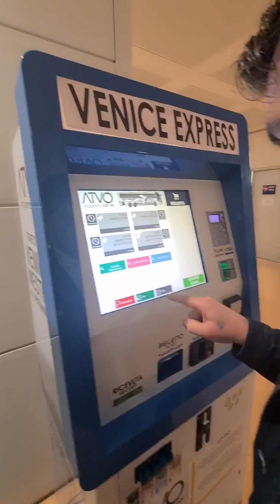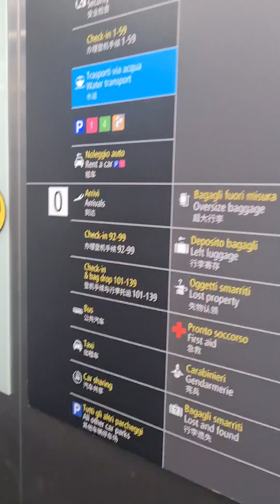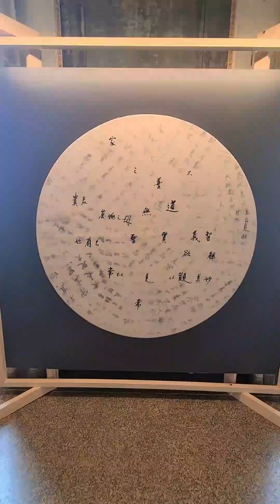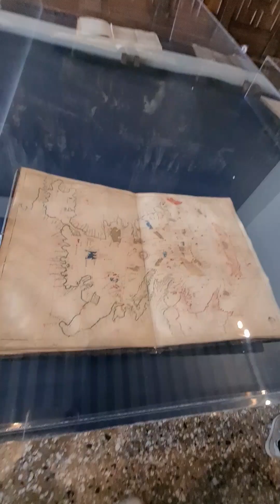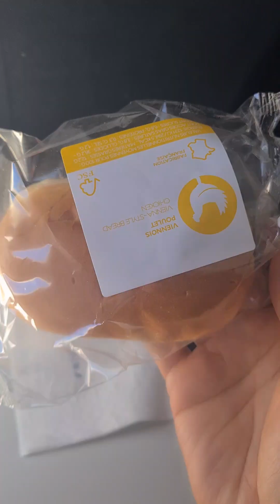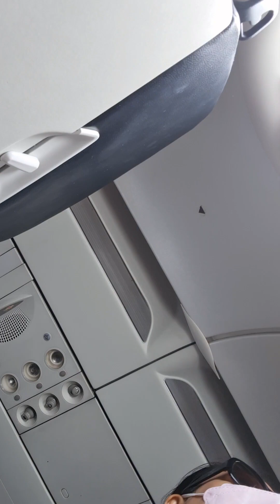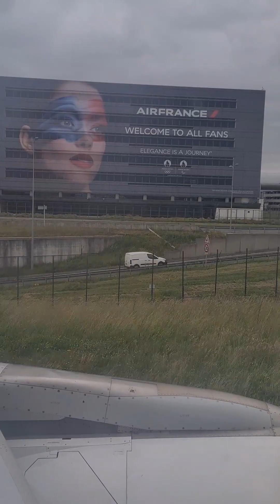ฉลองวันเกิดที่อิตาลี italy Venise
นั่งเรือส่วนตัวเหมาลำไปดูเป่าแก้วสวยๆไปหมู่บ้านสวยสีสวยโรงแรมคืน370€พร้อมอาหารเช้าเบคอนอร่อย นั่งเรือ40นาที100€